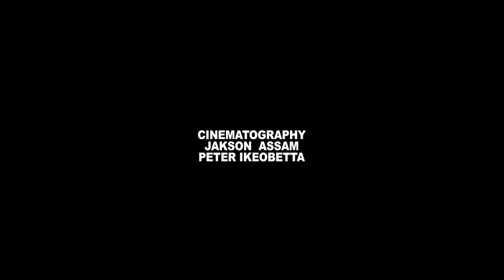HARDEST LOVE (Full Movie) Rachael Okonkwo, Maleek Milton, Ugegbe Ajaelo 2024 latest nigerian movie